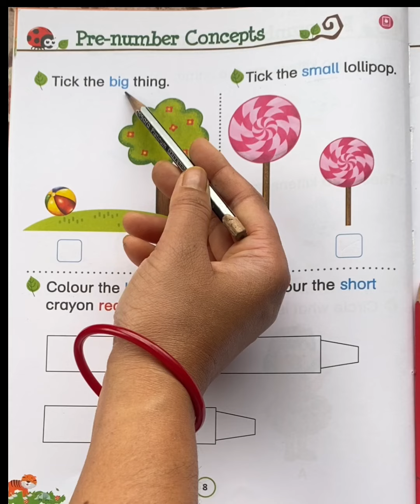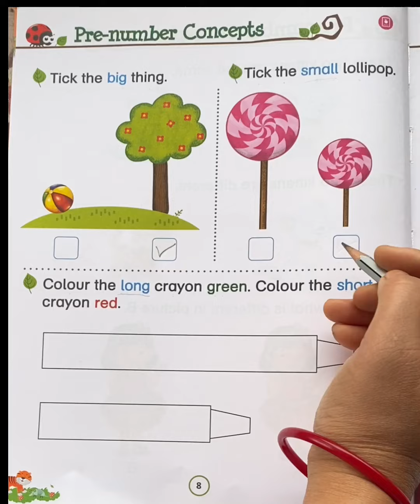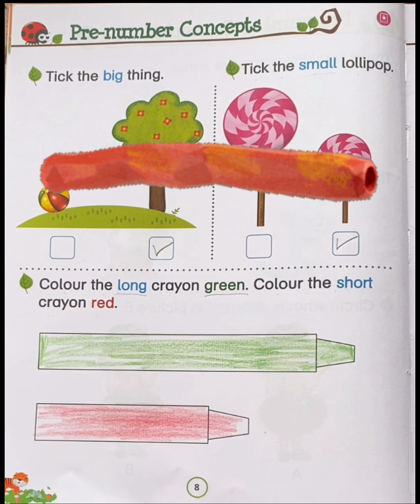My Best Friend Numeracy Book/Page no. 8/Big Small/Long Short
In this video you will learn about Big and Small and Long Short